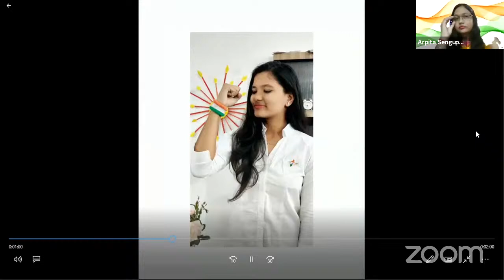SADA SWATANTRA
Virtual Independence Day Celebration
August 15, 2020 10:00 a.m.
Host: Ms Arpita Sengupta, Asst Professor of Communication, St Mary's College